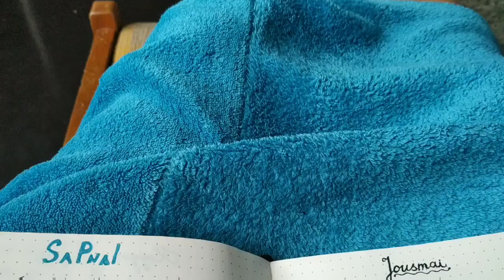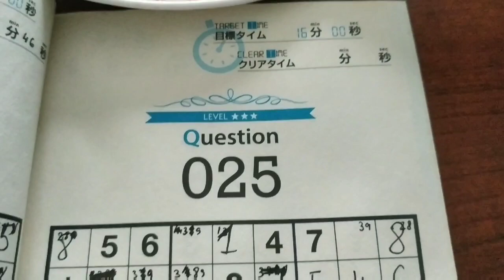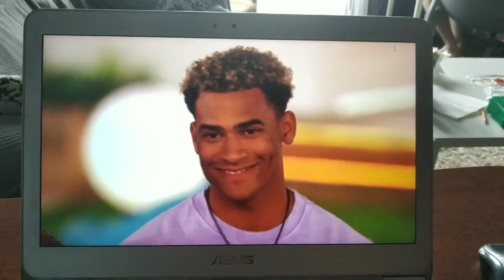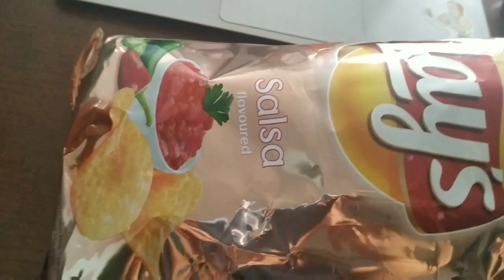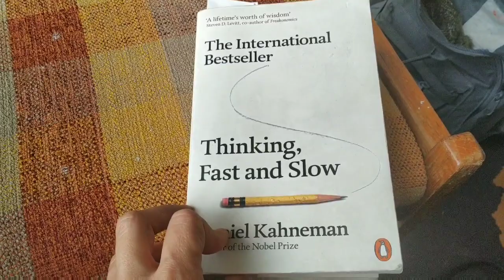Low life blogas vlogas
Jokio darbo, jokių parkių, tik čipsai ir skylėtos kojinės